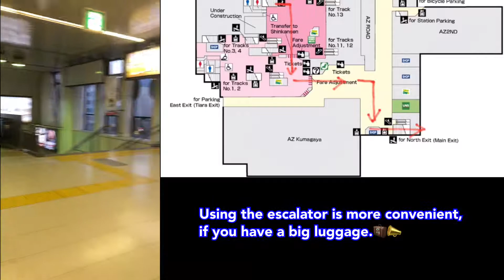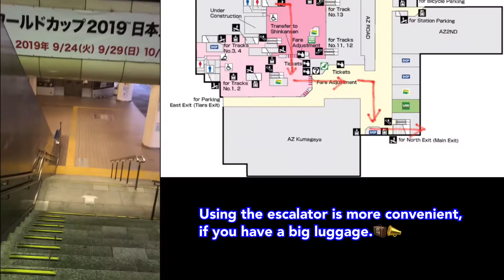How to get to the Kumagaya stadium (Free shuttle bus)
The Rugby World Cup 2019 is coming!
Please refer to this movie, if you plan to come to the Kumagaya stadium.

You can take the free shuttle bus from here.
It’s about 10 mins waking from the station.
Open the following link to check the place on your smartphone.

For reference, the last shuttle bus to Kumagaya station leaves the stadium at 10:55 p.m. (I checked it with a person in charge at Kumagaya city hall.)
But it’s obvious that the last one must be really crowded. Also, you should check the time table of a train you will use. If you consider going back to Tokyo, you should leave the stadium earlier.

I hope this information is helpful for you!